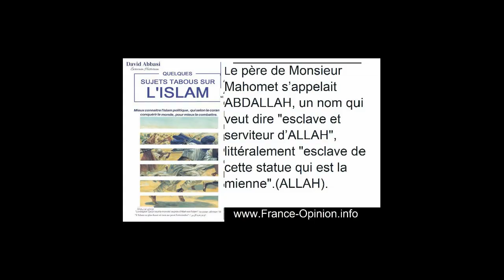5 Tuér égorger ai nom de coran Extrait du livre Quelques Sujets Tabous sur l'Islam David Abbasi